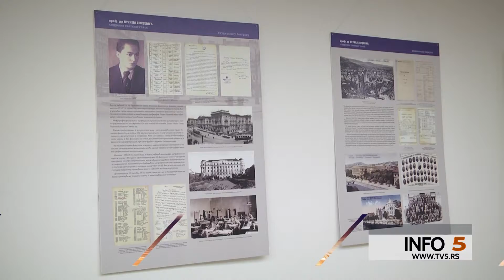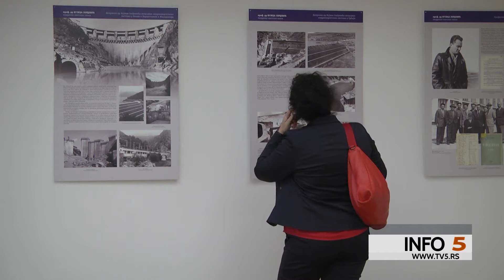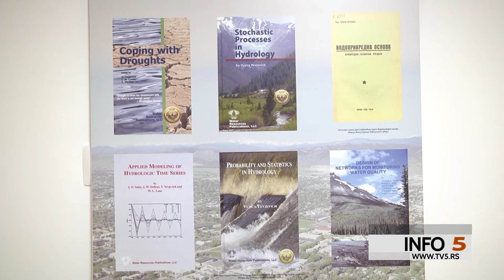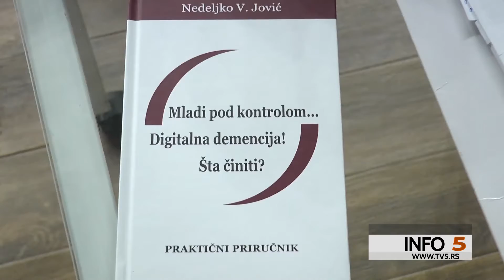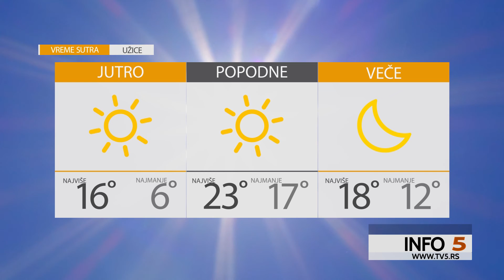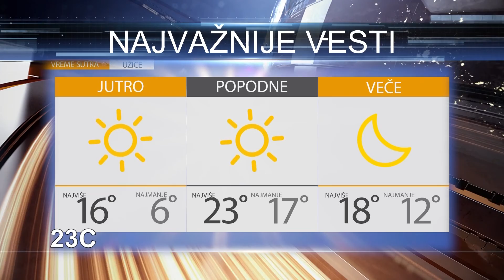TV5 - Info 5, 18.05.2022.